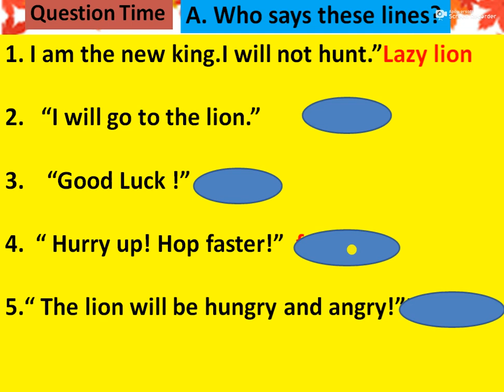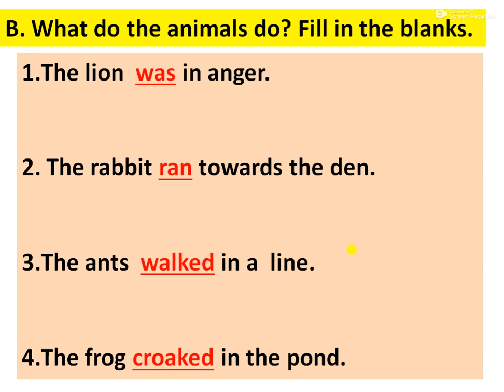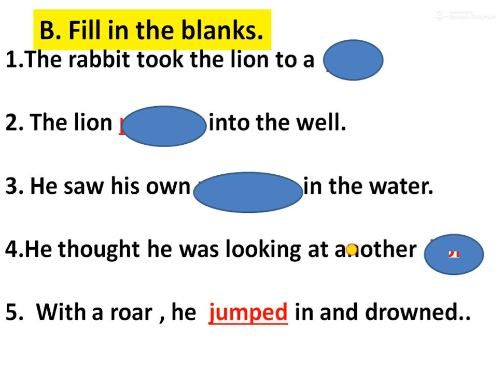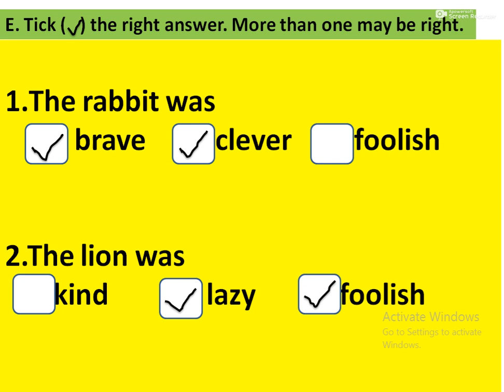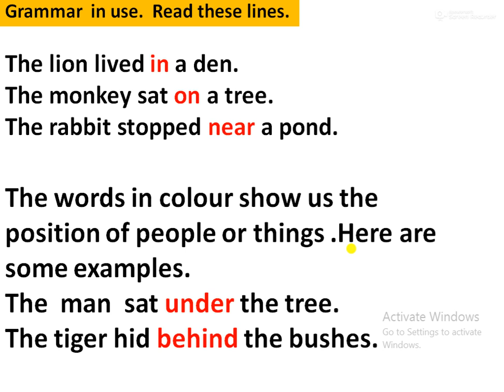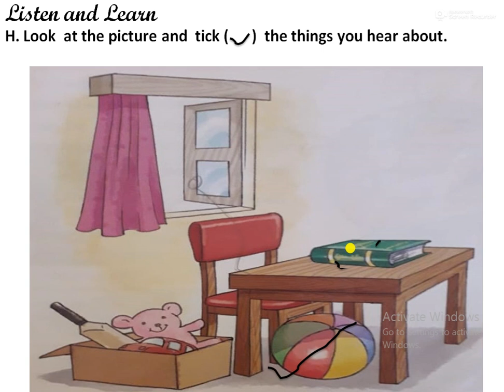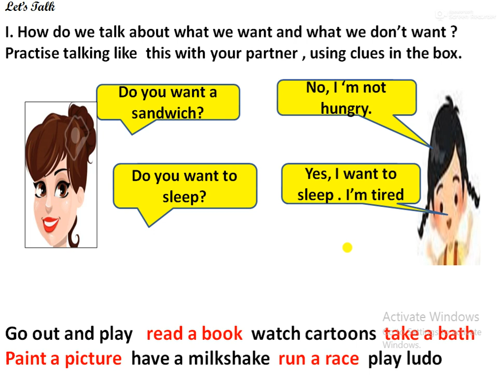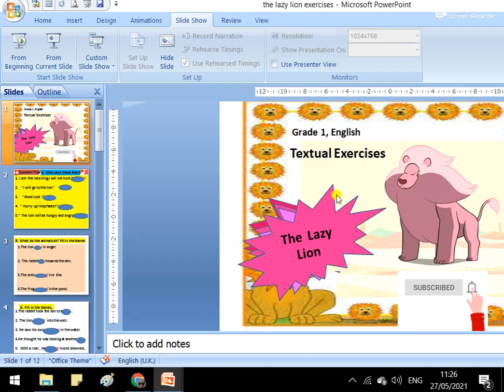Le-3 The Lazy Lion,Textual Exercises.If you want revision, this is the best video, Grade 1,English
Le-3 The Lazy Lion,Textual Exercises.If you want revision, this is the best video, Grade 1,English, FULLY EXPLAINED IN ENGLISH